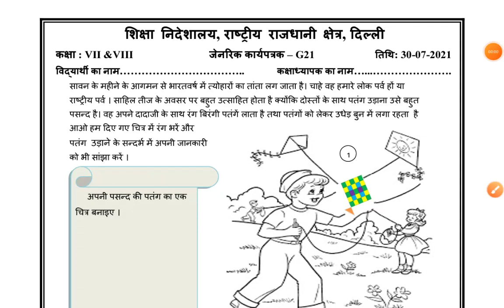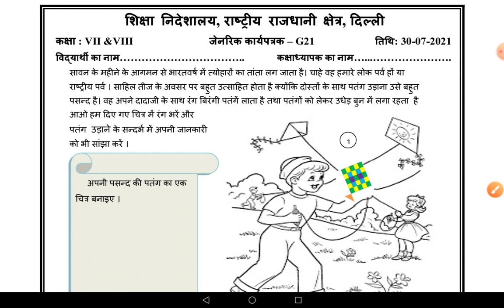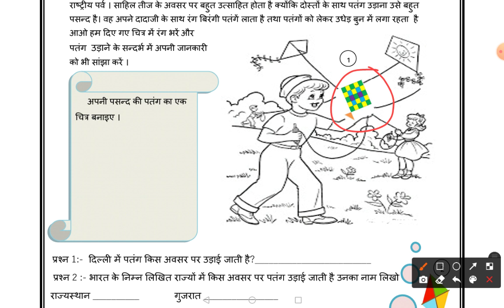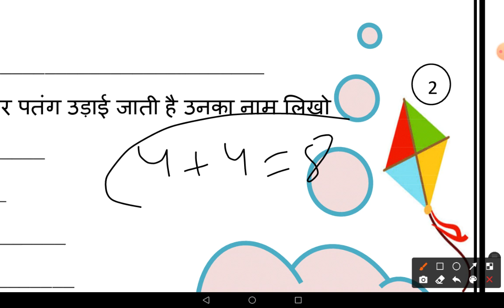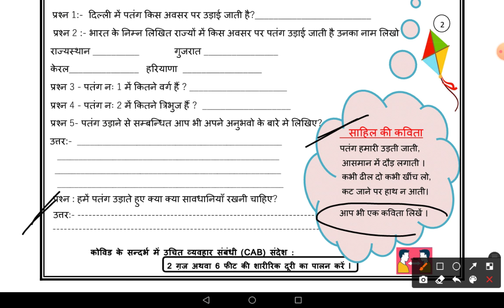Worksheet No G 21 ॥ Class 7 and 8 ॥ 30 July 2021 ॥ DOE WORKSHEET ॥Generic worksheet ॥ Hindi medium